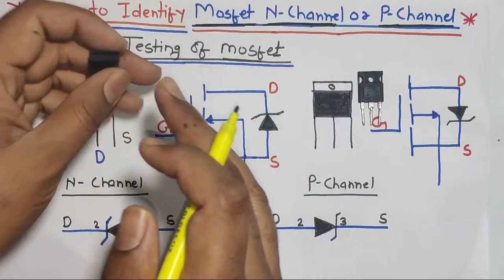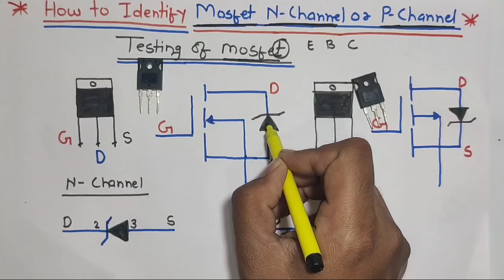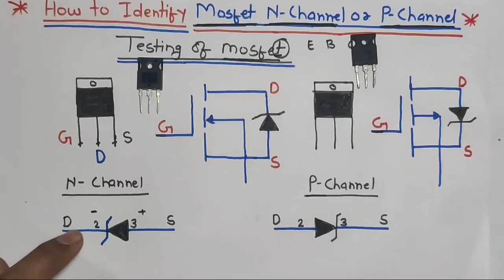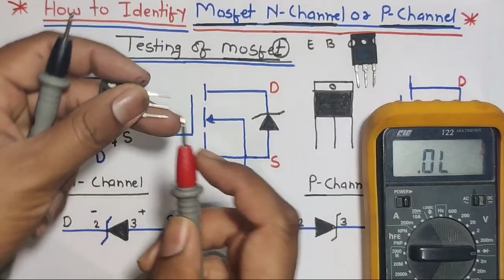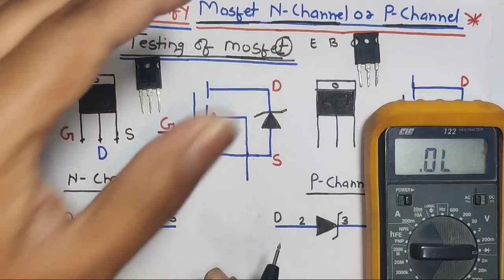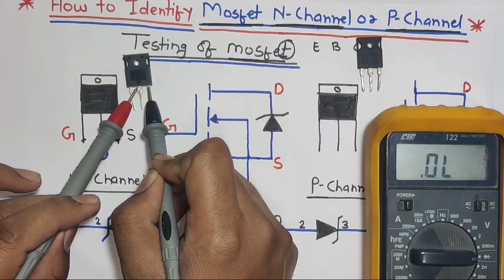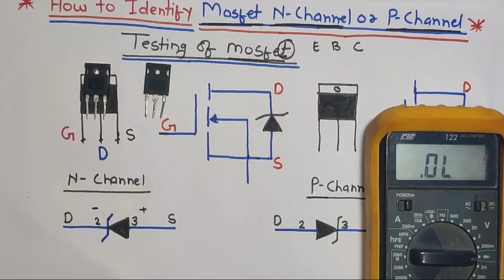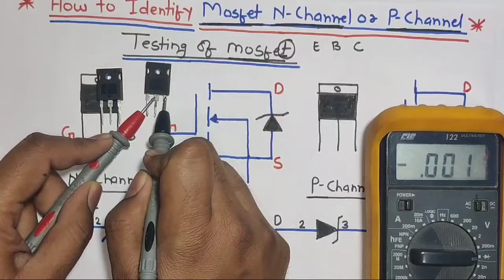Mosfet Testing कैसे करते हैं! How to Identify Mosfet N-Channel or P-Channel! How to Check Mosfet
in this video we explain how to check mosfet with multimeter and also explain how to identify mosfet p channel or n channel

in this video we explain n channel mosfet working also explain zenor diode working

for more information learning about mosfet working and testing just watch and learn